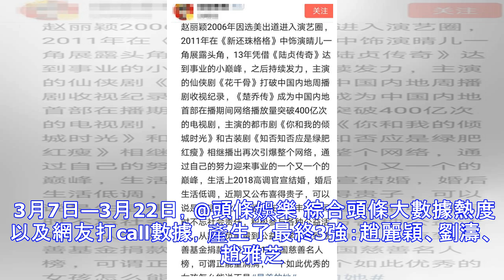演技與美貌並存，娛樂圈這三位女星才是真女神，趙麗穎榜上有名！